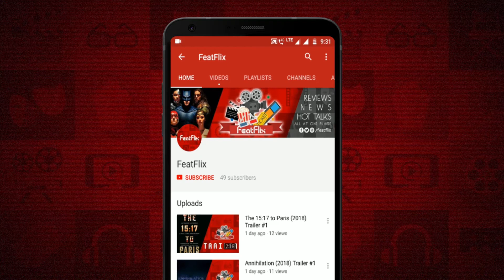Parmanu - The Story Of Pokhran (2018) Action, Drama & History Movie Review In Hindi | FeatFlix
Dekhiye review Bollywood ki Action, Drama & History Movie PARMANU - THE STORY OF POKHRAN (2018) ka Aur comments me apne views dena naa bhule.

Plot : A look at India's second confidential nuclear test series at Pokhran led by Dr. APJ Abdul Kalam, during the time of PM Atal Bihari Vajpayee's tenure.

Cast :

John Abraham as Capt. Ashwat Rana
Diana Penty as Capt. Ambalika
Boman Irani as Himanshu Shukla
Mark Bennington as Daniel
Yogendra Tikku as Dr. Naresh Sinha
Vikas Kumar as Major Prem Singh
Ajay Shankar as Puru Ranganathan
Prahlad as Son
Zachary Coffin as Stephen
Rohan Khatri as Sardaar Driver
Arush Nand as Prahlad